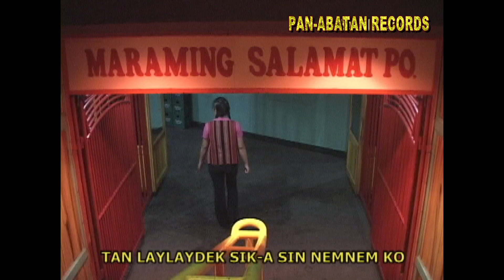LAYLAYDEK SIK A SIN NEMNEM KO/BENJAMIN PIAGA//IGOROT SONGS:KANKANA-EY/OFFICIAL PAN-ABATAN RECORDS TV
from the album "Music Maestro".  makayatan yo kuma.
produced/video by Marcons Dayaoen and distributed by Pan-Abatan Records (fromerly Abatan Records)